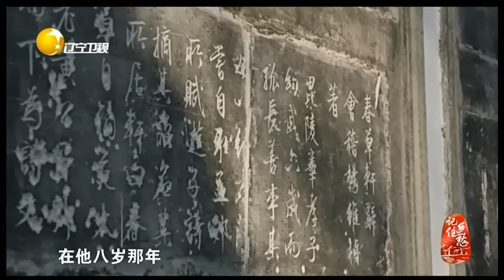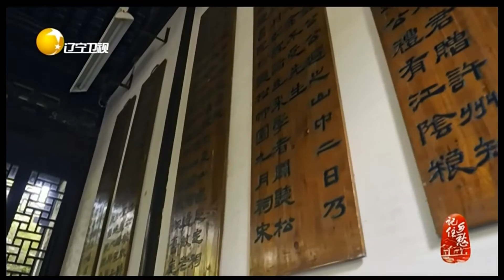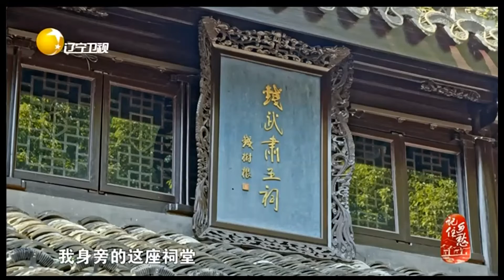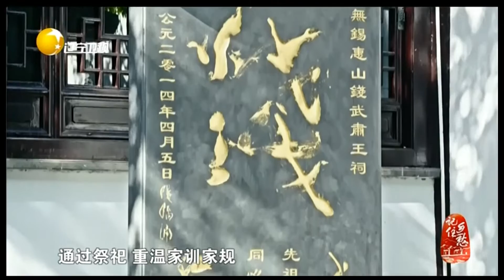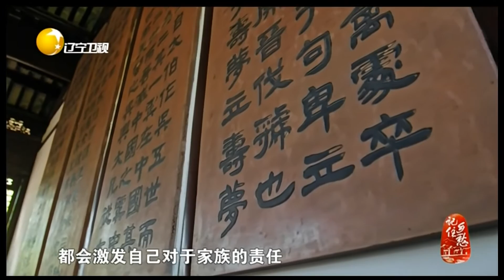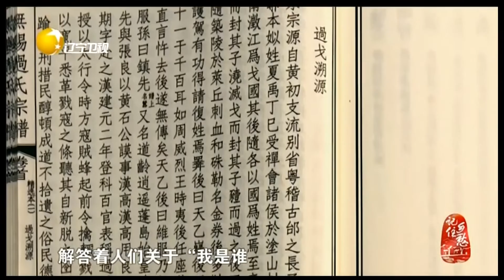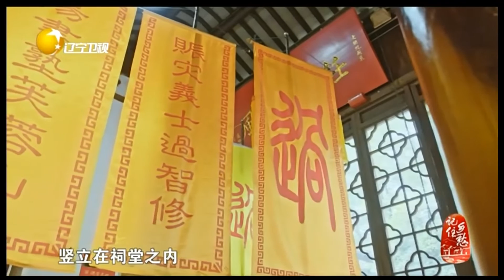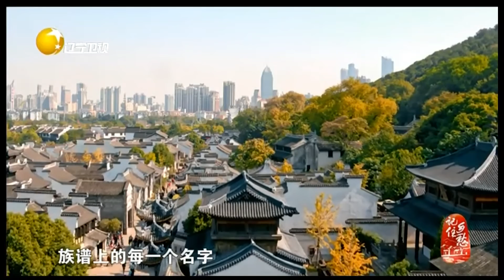记住乡愁 20220627：无锡惠山历史文化社区：千年祠堂街